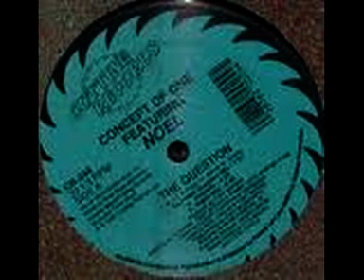NOEL-the question (extended question mix)